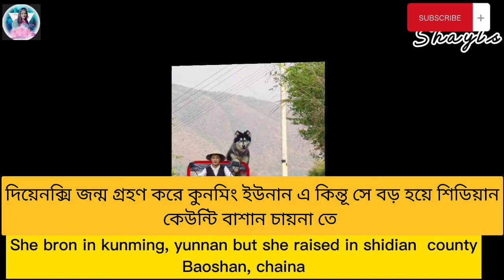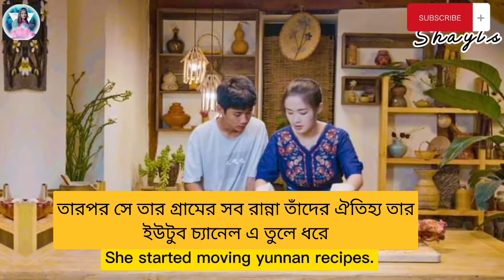🔴(Eng-sub)Dianxi Xiaoge Lifestyle in 2022,Family,Income,facts/কেন সে গ্রামের মেয়ে হয়ে এতো জনপ্রিয়?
🔴আশা করবো ভিডিওটি আপনাদের ভালো লাগবে, ভুল হলে অবশ্যই কমেন্টস করে জানাবেন, ক্ষমার দৃষ্টিতে দেখবেন.

এই ভিডিওর সকল তথ্য উইকিপিডিয়া, ফেইসবুক, ইউটিউব এবং  গুগল  থেকে নেওয়া, সকল তথ্য  100% সত্যি তার গেরান্টি দিতে পারছি না ☺️

কিন্ত  যতটা সম্ভব চেষ্টা করেছি  সঠিক তথ্য দেবার
ধন্যবাদ..